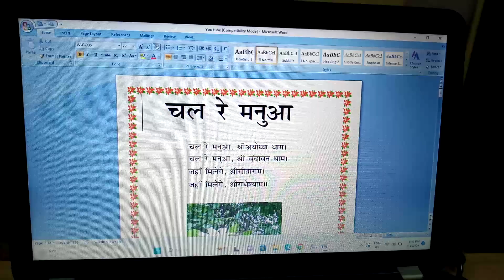chal re manua